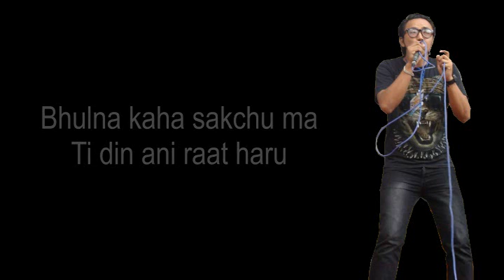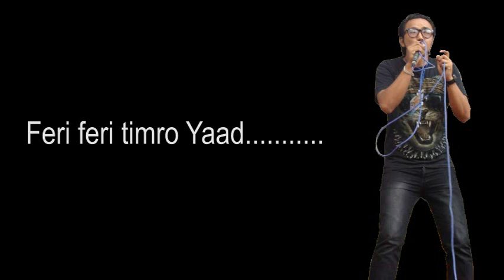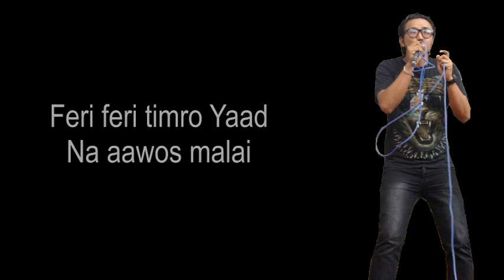Sisako Ghar || New Nepali Song || Tenzing Bhutia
Singer/Music/Lyrics: Tenzing Bhutia

Parikalpana Production